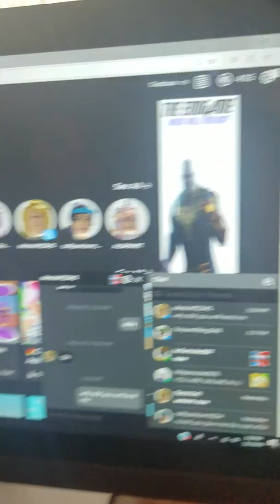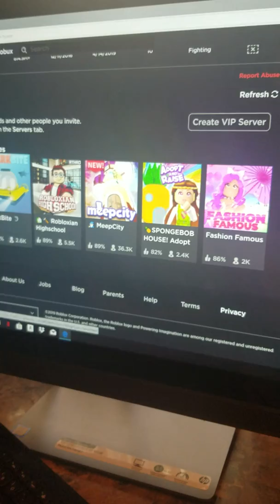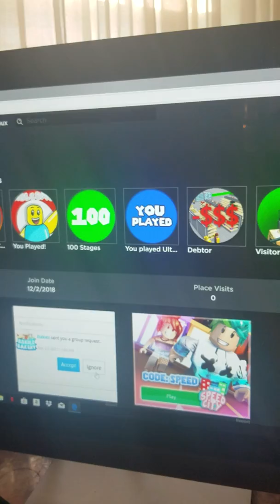1.9B cash ROBLOX tycoon. Shout out to kabir 1fan for the week